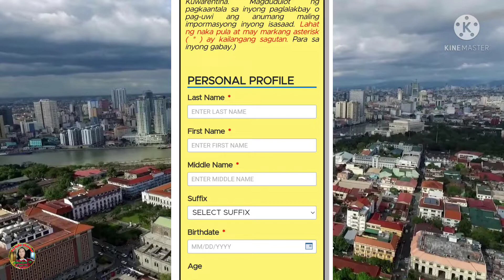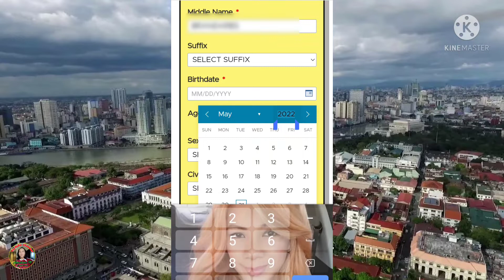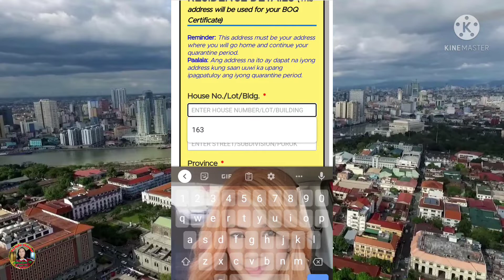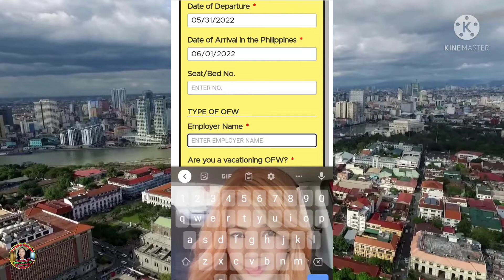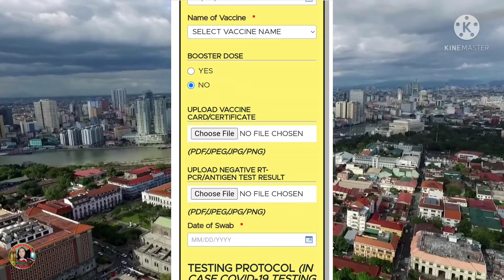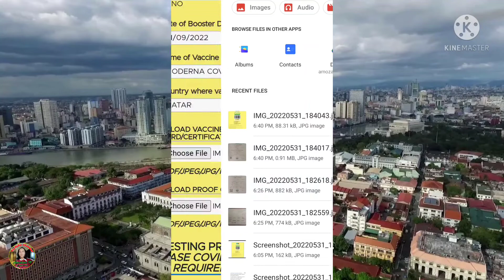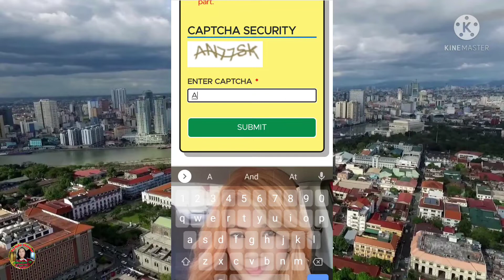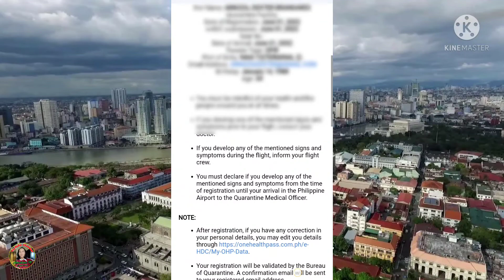New One Health Pass Registration / New Update / May 30, 2022